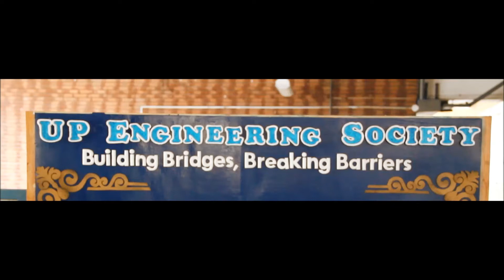12 days to go before the Great Freshie Tour 2015!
The UP Engineering Society is one of the partners of this year's Great Freshie Tour!

The UP Engineering Society is the first college-based organization of engineering students in the University of the Philippines, Diliman. It has established an environment of harmony and healthy competition among various departments under the college and has been building bridges and breaking barriers for 18 years now. The organization has produced engineers who have broad perspectives of Engineering as a profession and as a form of service. It is composed of engineering students driven by diverse passions and interests but united as one bonded barkada. UP EnggSoc, as an academic organization, not only directs its members towards academic excellence but also promote their holistic development.

The Great Freshie Tour 2015: Best Day of My Life

See you on July 27!

UP Alliance for Responsive Involvement and Student Empowerment (UP ARISE) and the University Student Council (USC)

Office of the Vice Chancellor for Student Affairs (OVCSA), UP Diliman Information Office (UPDIO), University Freshmen Council (UFC) and League of College Councils (LCC).

Partner organizations:
UP Mining, Metallurgical and Materials Engineering Association (UP 49ers)
UP Association for Computing Machinery (UP ACM)
UP Aggregates, Inc. (UP Aggregates)
UP Academic League of Chemical Engineering Students (UP ALCHEMES)
UP Broadcasting Association (UP BROAD ASS)
UP Chemical Society (UP ChemSoc)
UP Circle of Administrators NCPAG (UP CIRCA)
UP Circuit (UP Circuit)
UP Circle of Landscape Architecture Students (UP CLAS)
UP Circle of Engineering Students (UP CREST)
UP Association of Computer Science Majors (UP CURSOR)
UP Engineering Society (UP Eng'gSoc)
UP Engineering Radio Guild (UP ERG)
UP Geodetic Engineering Club (UP GEC)
UP Gears and Pinions (UP GPs)
UP Geology Majors Society (UP GeMS)
UP Industrial Engineering Club (UP IEC)
Institute of Electronics Engineers of the Philippines - UP Student Chapter (UP IECEP)
UP Junior Philippine Institute of Accountants (UP JPIA)
UP Chemical Engineering Society, Inc. (UP KEM)
UP Materials Science Society (UP MSS)
UP Mathematics Club
Philippine Society of Mechanical Engineers-UP Student Unit (PSME-UPSU)
Society of Manufacturing Engineers - UP Diliman (SME-UPD)
U.P. Tomo-Kai